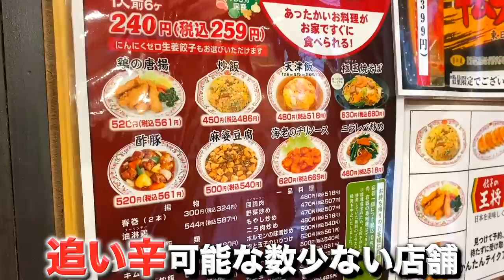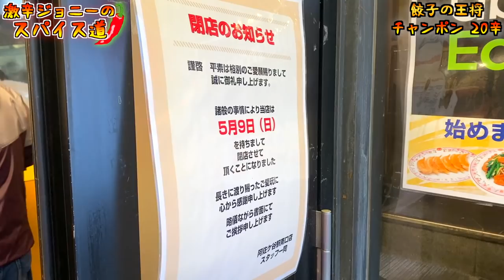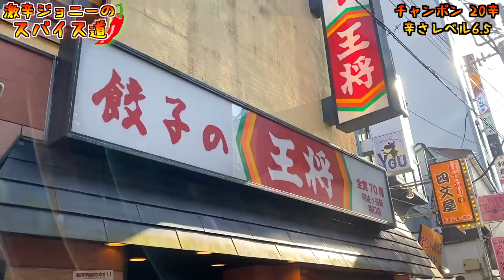餃子の王将の激辛メニュー『デレンジャー』に挑戦してみた結果.....。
【チャプター】
00:00 オープニング
00:33 激辛メニュー紹介
01:30 頂きます！
07:08 辛さレベル発表
07:44 本日のお便りコーナー

【今回のお店】
餃子の王将 阿佐ヶ谷駅南口店（閉店してる可能性あり）
東京都杉並区阿佐谷南2-16-9 新京ビル 1F・2F

【激辛大学】←サブチャンネル